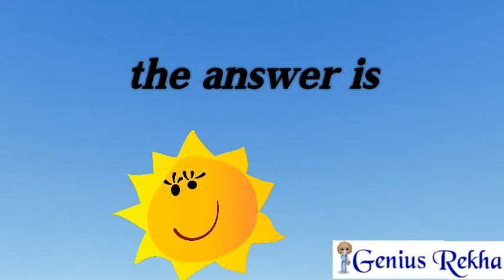Can you name three consecutive days without using the word?